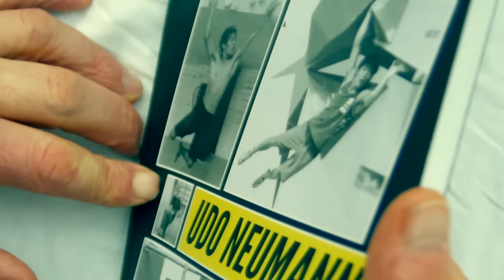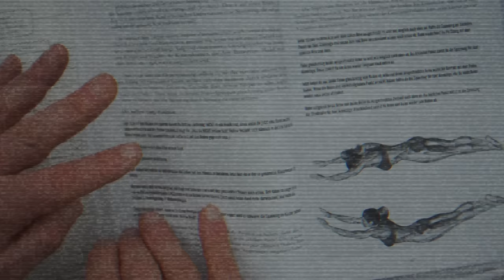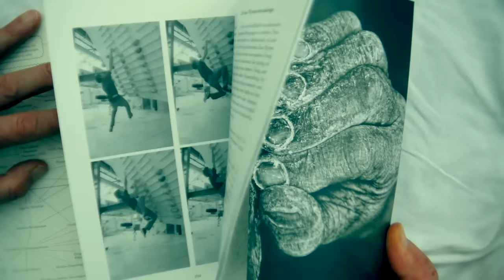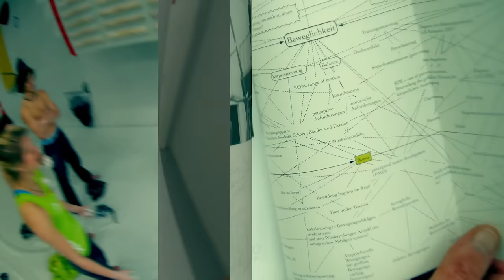Klettertraining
Kraft, Beweglichkeit und Kontrolle für Kletterer, Boulderer, Ninjas, Artisten und taktische Berufe. Hier gibt es mehr zum neuen Buch von Udo Neumann: